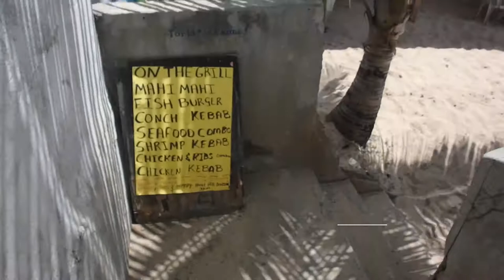Sint Maarten (Simpson Bay, Marigot & Baie Rouge) 2017 //prt.1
compilation of video clips taken during our trip to Sint Maarten :)

june 6- DAY 1:
-landed on the island :D
-checked in our Airbnb in Cupecoy
-supper at Skipjack's w a loveeeely surprise!!

DAY 2:
1:51
-Zee Best resto for breakfast!
-explored Marigot Market
-Baie Rouge
-supper at our first lolo: Rosemary's
-ended the day with Fort Louis